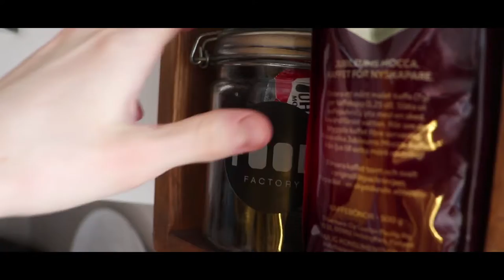Coffee Break - Cinematic